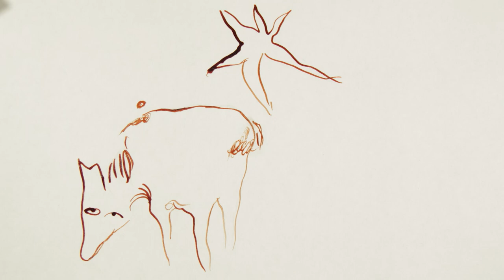Lucy Miller - Dog Blues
Lucy Miller : voice and organ
Stephan Clor : Cello
Lucy Miller and The Dog Roses - Dog Blues